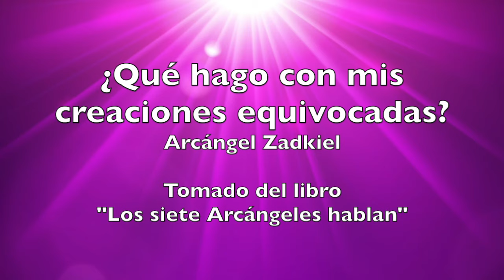¿Qué hago con mis creaciones equivocadas?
Y siguiendo el tema de la Llama Violeta bajo la actividad del Templo de la Precipitación, hoy te traemos una selección muy interesante del amado Arcángel Zadkiel, que seguro cambiará la forma de ver las situaciones en tu vida. Todos hemos creado situaciones que no queremos en nuestros mundos, por errores que cometimos o por no saber lo que hacíamos. Y ahora, tenemos el problema. ¿Qué hacer? Escucha estas palabras, tomadas del libro "Los siete Arcángeles hablan" publicado por Serapis Bey Editores.